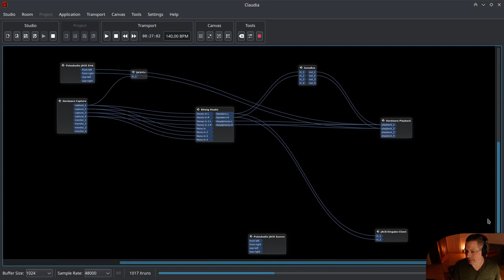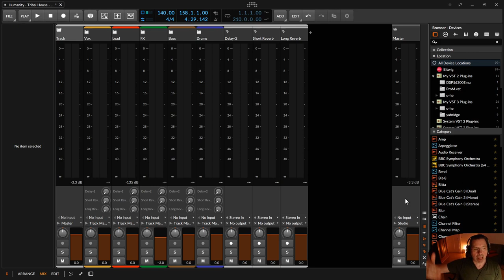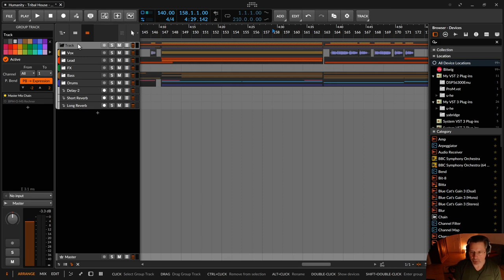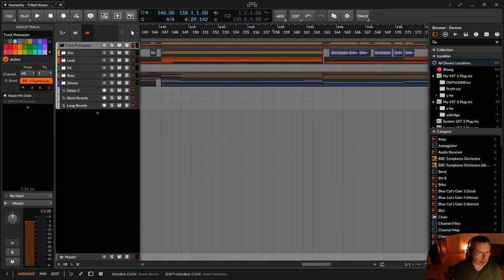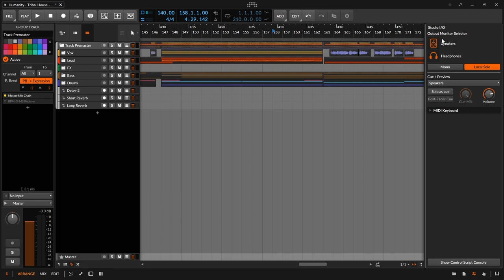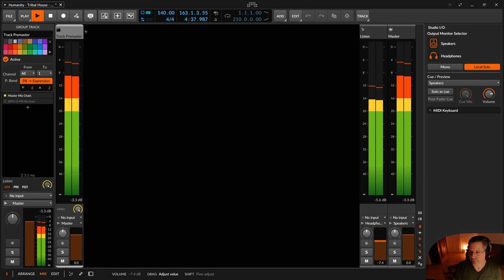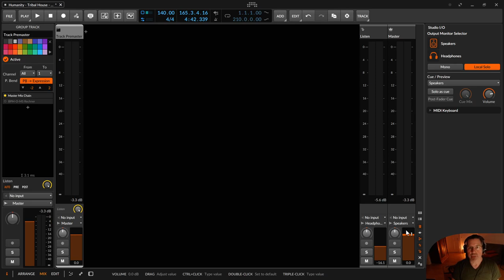Bitwig - Collaboration Audiorouting | deutsch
In dieser Folge zeige ich dir wie du ein cleveres Audiorouting einstellen kannst, um problemlos zwei verschiedene Outputs (oder gar mehr?) mit unterschiedlichen Lautstärken zu betreiben.

00:00​ Einleitung
11:50 Für Support bitte unter dem Video kommentieren. Danke.